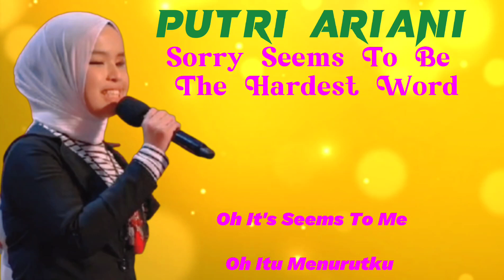💥SORRY SEEMS TO BE THE HARDEST WORD~Cover by PUTRI ARIANI At AGT 2023‼️Lirik&Terjemahan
Assalamualaikum warahmatullahi wabarohkatuh...
SORRY SEEMS TO BE THE HARDEST WORD lagu kedua yg dibawakan Putri Ariani di ajang America's Got Talent 2023.